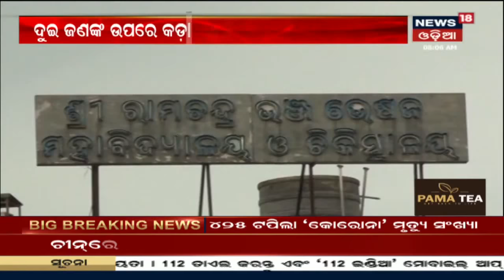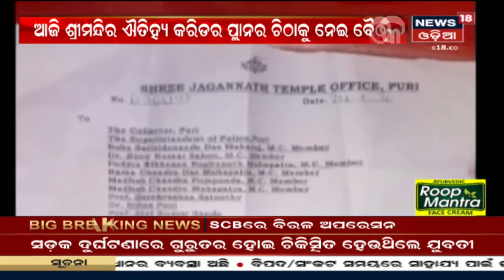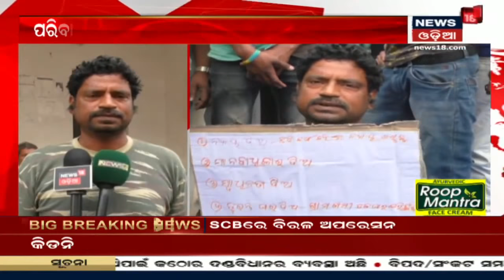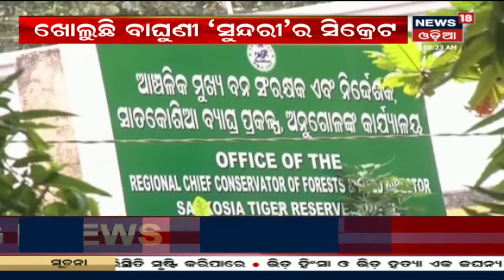China ରେ 'Coronavirus' ରୋଗୀଙ୍କ ମୃତ୍ୟୁ ସଂଖ୍ୟା ୪୨୫କୁ ଛୁଇଁଲା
China ରେ Coronavirus ରୋଗୀଙ୍କ ମୃତ୍ୟୁ ସଂଖ୍ୟା ୪୨୫କୁ ଛୁଇଁଲା | ‘Coronavirus’ ଆକ୍ରାନ୍ତଙ୍କ ସଂଖ୍ୟା ୨୦ହଜାର ୪୦୦ | ବିଶ୍ୱରେ କାୟା ବିସ୍ତାର କରୁଛି କିଲର କୋରୋନା |